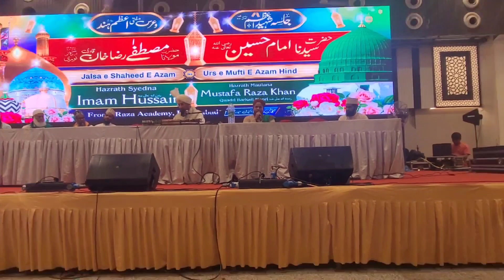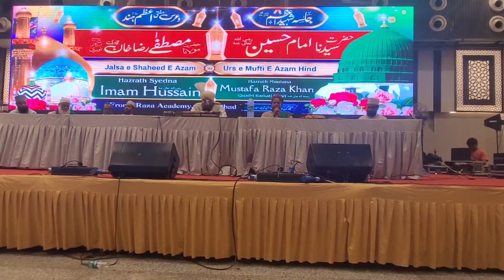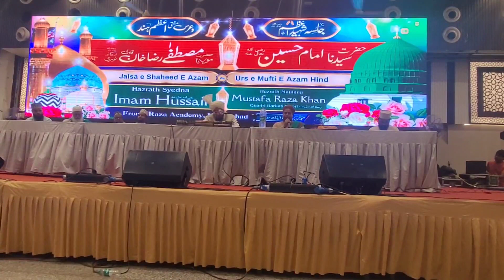Jalsa-Shahadat Imam Hussain R.A & Urs Mufti E Azam Hind by Moulana Mohammed Farooq Khan Razvi Part 3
Jalsa E Shahadat E Imam Hussain R.A & Urs Mufti E Azam Hind "Hazrath Allama Moulana Muhammad Mustafa Raza Khan R.H. Hazrath Allama Moulana Mohammed Farooque Khan Razvi Sahab was the main speaker of the Jalsa, Mehman E Qusoosi.

The jalsa was organized by Raza Academy, Hyderabad and All India Rahmatealam Committee.

Links of all parts of the Jalsa

Location:
Minar Garden, Nayapul, Hyderabad, Telangana  State

Date: 01/08/2023 (14th Muhurram, 1445 Hijri)

سنی مسلم
SUNNI MUSLIM